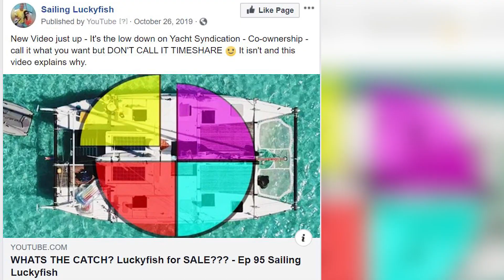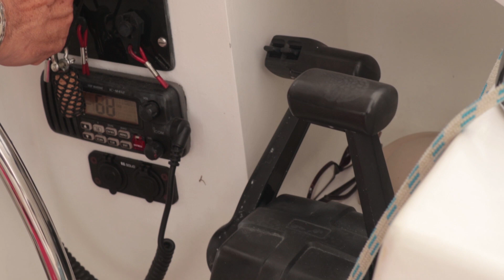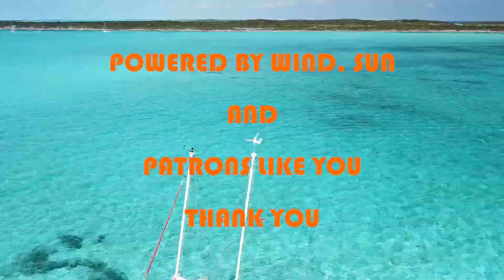Sailing Guatemala's Rio Dulce with new co-owner! - Ep 105 Sailing Luckyfish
New co-owner Ralph arrives and we begin our journey down river for Belize.

Luckyfish needs your support! $2 a month from you makes all the difference.

MUSIC THANKS
09:43 Tatono - Viaje
11:19 Tatono - Revolving Feeling